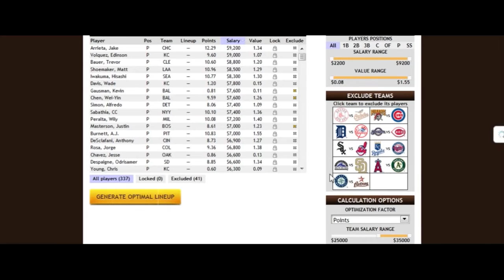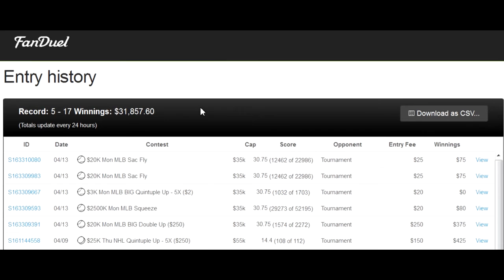Descubre como usar el Fantasy Sports Predictor de Zcode para Fanduel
Checa lo fácil que es ganar en los deportes de Fantasía con el Fantasy Sports Predictor de Zcode.
Crea alineaciones ganadoras, pegalas en tu cuenta y ¡gana!